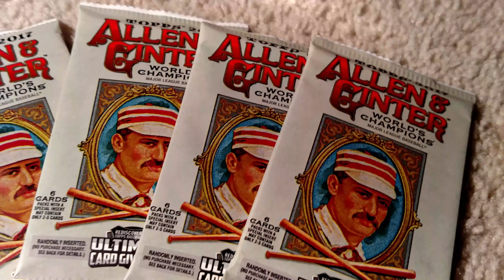Episode 0.5 Fairfield Jumbo Box $5.00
Opening a variety pack from Walgreens